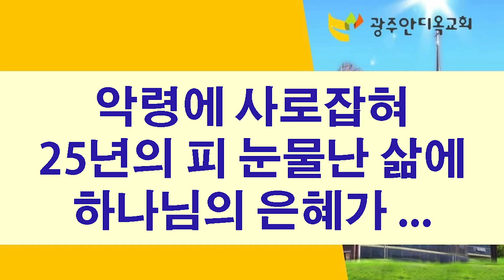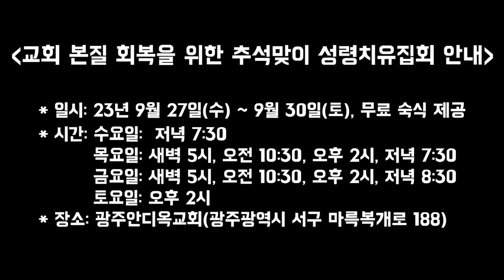악령에 사로잡혀 25년의 피 눈물난 삶에 하나님의 은혜가...(김정화 집사) + 성령치유집회 광고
2023 추석 맞이 성령치유집회 안내
일시: 23년 9월 27일(수) 저녁 7:30 ~ 9월 30일(토) 오후 2시

[추석 성령치유집회 요일별 예배시간]
수: 저녁 7:30
목: 새벽 5시, 오전 10:30, 오후 2시, 저녁 7:30
금: 새벽 5시, 오전 10:30, 오후 2시, 저녁 8:30
토: 오전 10:30, 오후 2시

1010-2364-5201(수협메인계좌 안디옥교회)

1) 수협 영문명 : Suhyup
2) 지점 영문명 : Sangmu Station
3) 지점 영문명 주소 : 9, Sangmujungang-ro, Seo-gu, Gwangju, Republic of Korea
4) 수협 SWIFT CODE: NFFCKRSE
5) 수취인 계좌번호 : 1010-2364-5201
6) 수취인 영문성명 : Gwangju antioch gyohoe

     1부: 오전 8시 30분
     2부: 오전 11시 00분

1. 민족 복음화와 복음 통일되게 하소서.
2. 예배 가운데 성령의 임재와 불이 임하여 모든 성도들이 십자가 군병되게 하소서.
3. 제 2의 종교개혁이 이뤄지게 하소서.
4. 전 세계에 100만 교회를 세우게 하소서.

1층 GS24 옆 계단 이용 (숙식가능)
[네이버 지도]